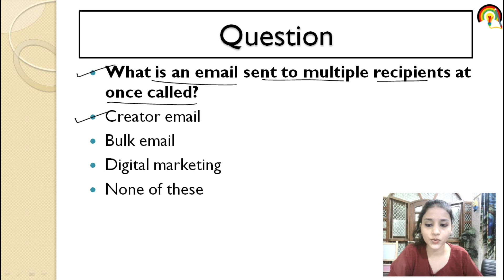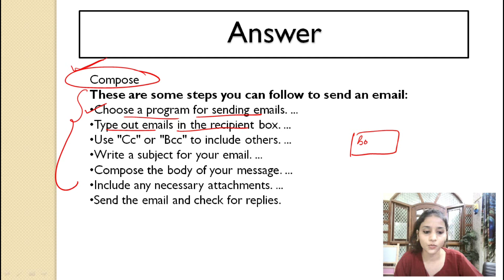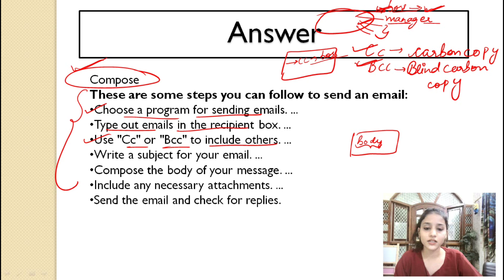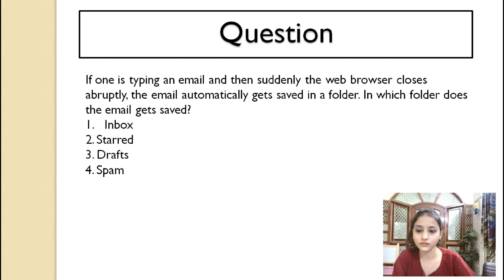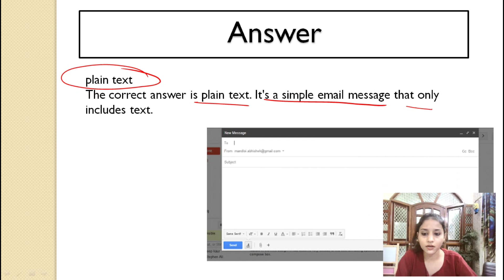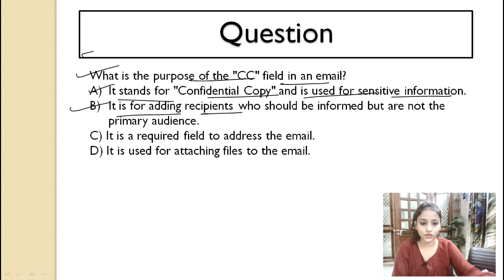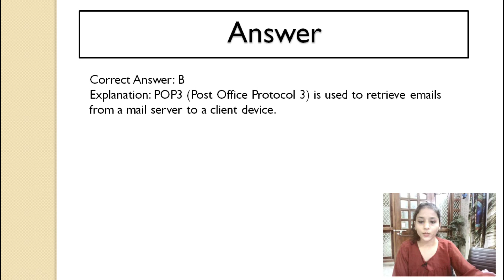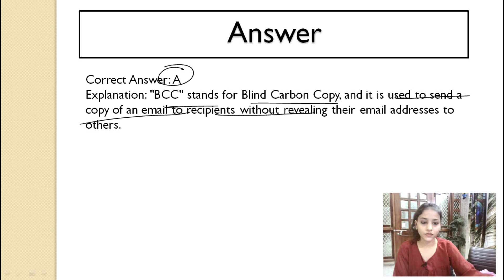FSSAI Computer MCQ CLASS-06 E-mail | FSSAI MCQ CFSO & Technical Officer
Computer E-Mail MCQ CLASS | FSSAI MCQ CFSO & Technical Officer